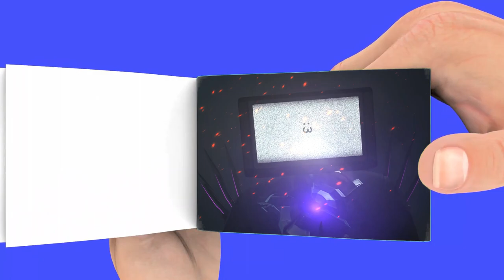Skibidi toilet 41 Flipbook